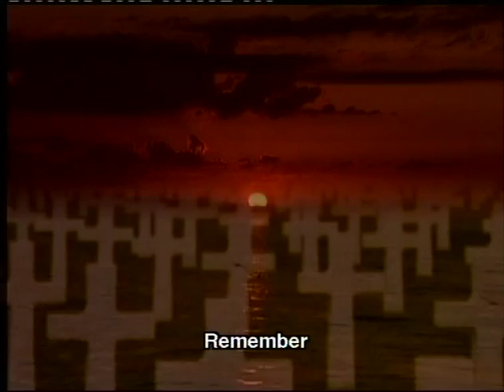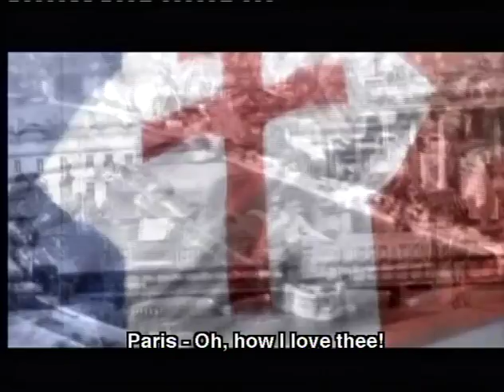Extraits du Spectacle de Jean Goujon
Les chemins de la Liberté de Jean Goujon, une oeuvre de 80 chansons sur la seconde guerre mondiale.

Pour le 70ème anniversaire de la libération de votre ville, ou du Jour J, nous vous proposons un grand spectacle.